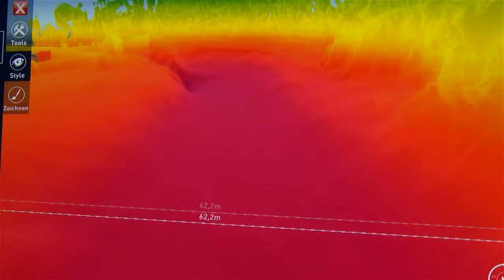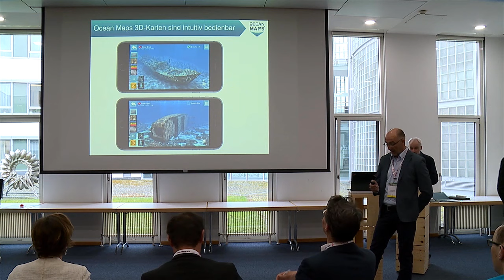Kraftwerke der Salzburg AG – Befreiung von Sand und Schmutz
Die Verantwortlichen der Wasserkraftwerke der Salzburg AG arbeiten zur Zeit eng mit dem Salzburger Startup Ocean Maps zusammen. Im laufenden Betrieb wurde hier mit Hilfe von Drohnen und Sonargeräten die Unterwasserwelt entlang einzelner Wasserkraftwerke aufgenommen, um sich ein Bild über die Lage zu verschaffen.

Seit November 2018 wird die alternative Methode zur Vermessung von Stauraumverlandungen eingesetzt. Ziel ist, herauszufinden, wie viel Sand und Schotter sich in den Stauräumen abgelagert haben. Zur Messung sind einerseits eine Drohne und andererseits ein bemanntes Boot mit Sonargerät im Einsatz. Die Drohne misst die Oberfläche bis um Wasserspiegel, die Unterwasserwelt wird von dem Sonargerät vermessen. Das Ergebnis ist ein 3D-Modell, das Aufschluss über die Situation unter Wasser gibt. Konkret wurde unter anderem beim Turbineneinlauf Wiestalstausee eine solches 3D-Modell erstellt.

Die ersten Ergebnisse sind sehr vielversprechend. Durch den Einsatz der Drohne und des Sonars konnte festgestellt werden, wo Verlandungen vorkommen. Die Ergebnisse der Messung wurde unmittelbar mit einem eingesetzten Bagger abgestimmt, der mittels GPS-Überwachung unter Wasser den Turbineneinlauf freiräumte – und das vollkommen ohne Sicht. Abschließend wurde eine Schlussvermessung vorgenommen, um den Erfolg der Freiräumung zu kontrollieren. Klassisch wären hier Arbeitstaucher im Einsatz gewesen, die weit mehr Zeit gebraucht und einen gefährlichen Tauchgang gemacht hätten.

Chefredakteurin: Daniela Kinz
CvD: Markus Viertbauer (ST-KM)
Moderation/Sprecher: Markus Viertbauer